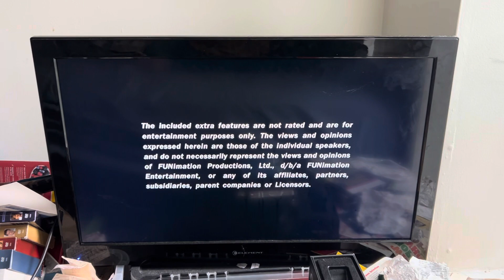Opening to Air Gear: The Complete Series 2008 DVD (2011 reprint) (Discs 1/4)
1. FBI Warning screen 2. Views Expressed Screen 3. Claymore Chapter 2 trailer 4. Funimation logo 5. DVD Menu